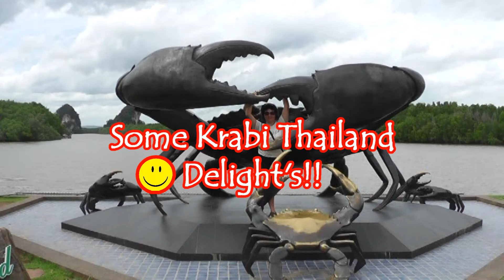SOME KRABI THAILAND, DELIGHT'S!! HD.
A Snappy FUN!! look at some of the exciting things to see and do in this lovely place in Thailand.